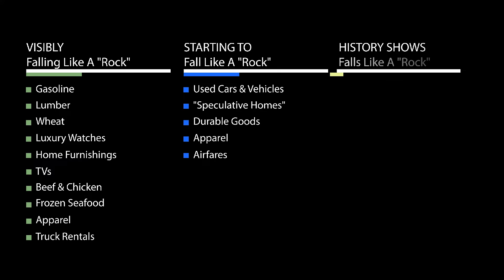Here's Why Inflation Could Be Falling Like A "Rock"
Inflation: Falling Like A "Rock"

What does Tom Lee's evidence-based research show when it comes to CPI and the future of inflation?

Tom Lee's evidence-based research, only available to banks & hedge funds. until now!